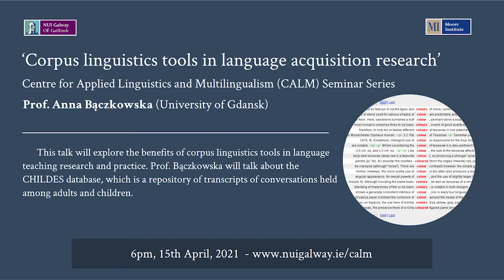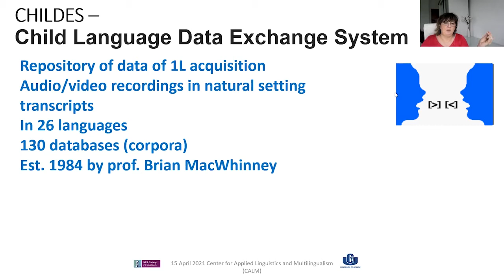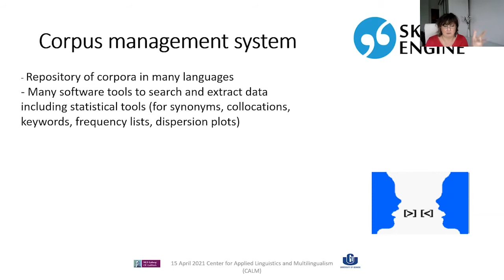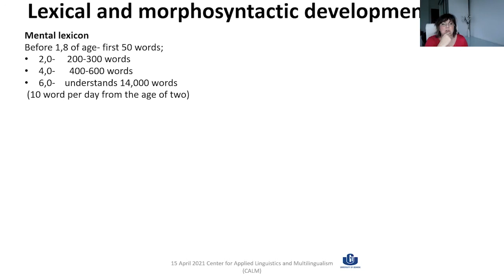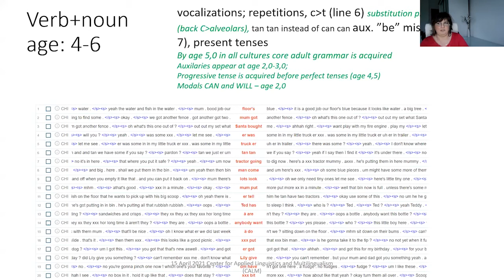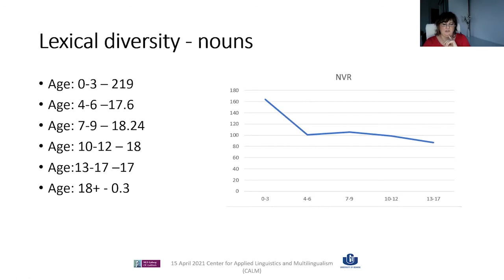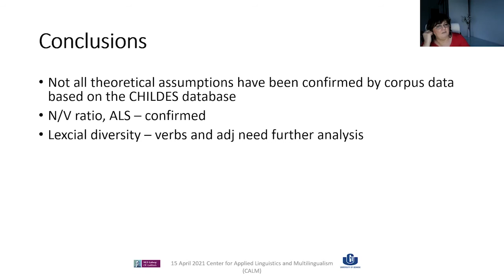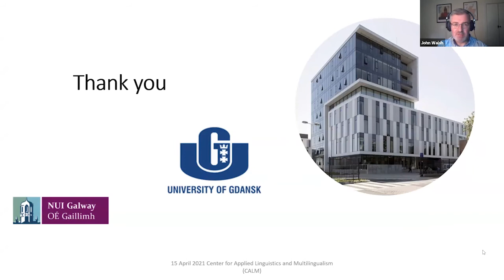Corpus linguistics tools in language acquisition research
This talk, by Prof. Anna Bączkowska (University of Gdansk), will explore the benefits of corpus linguistics tools in language teaching research and practice. Prof. Bączkowska will talk about the CHILDES database, which is a repository of transcripts of conversations held among adults and children. The data illustrate developmental changes occurring in language acquisition in monolingual and bilingual children. Some corpus and NLP tools which allow one to extract material from the database as well as some statistical information available through different software programs will be demonstrated. Examples will be shown and analysed by resorting to the data of bilingual and multilingual children.

The discussion will be chaired by Prof. Laura McLoughlin, Co-Director of CALM. This webinar is hosted by the Moore Institute.